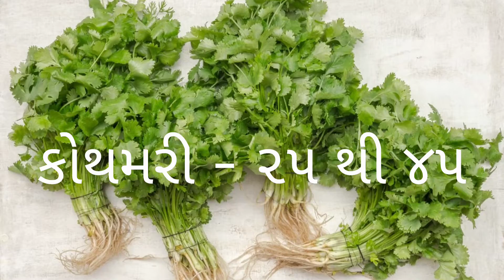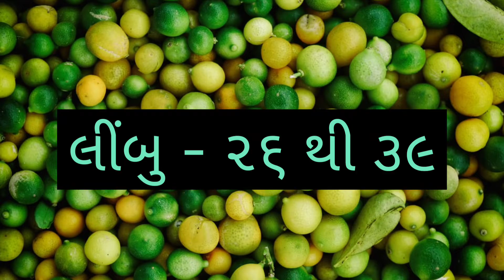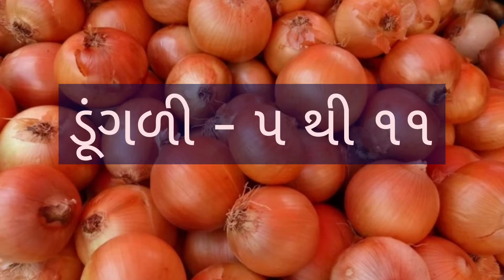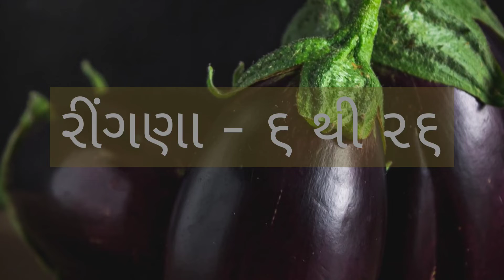AHMEDABAD SHAKBHAJI NA BHAV DT:- 26/06/2022